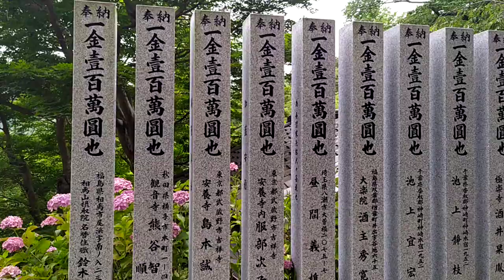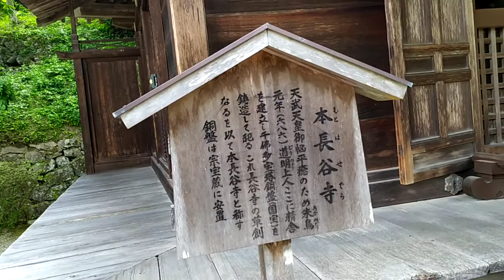Salah satu Bunga yang terkenal di Hasedera Nara Jepang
Tempat ini merupakan pemandangan alam dan Bunga bunga indah dengan nama Aji Sae